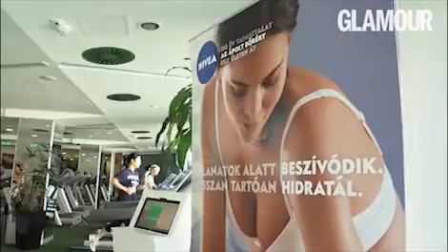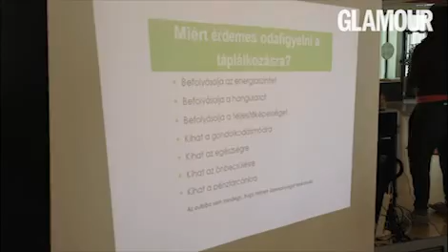GLAMOUR & Nivea Wellness nap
Szeptember 17-én wellnessnapunkon 200 szerencsés olvasónk kényeztette testét.